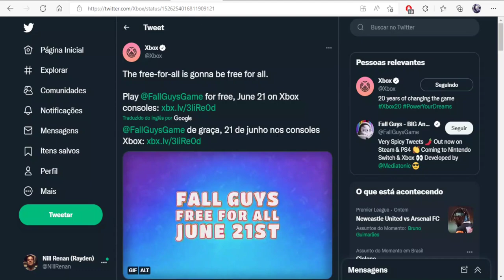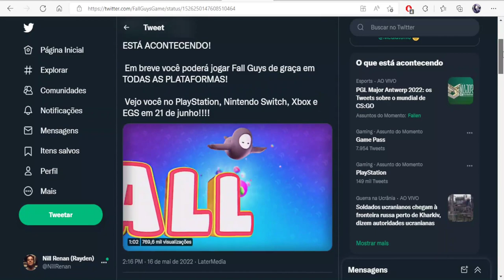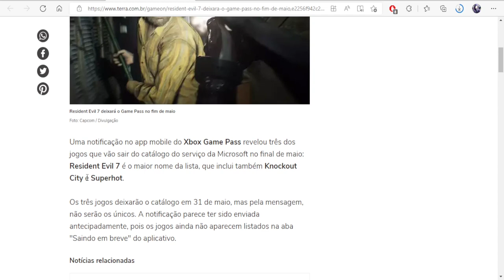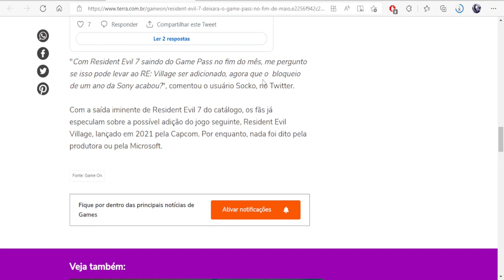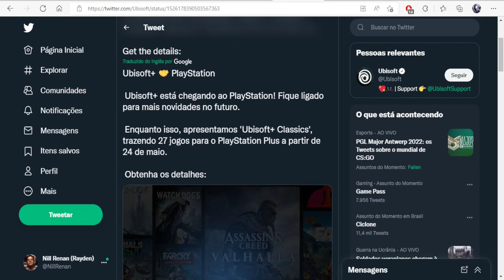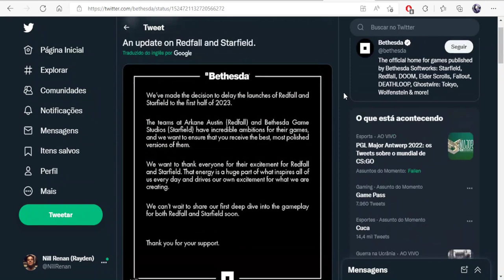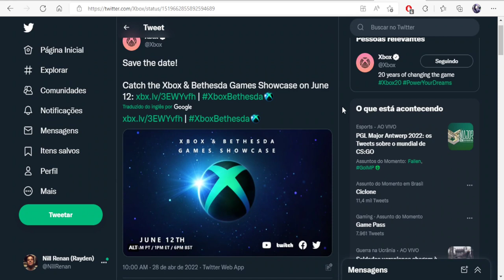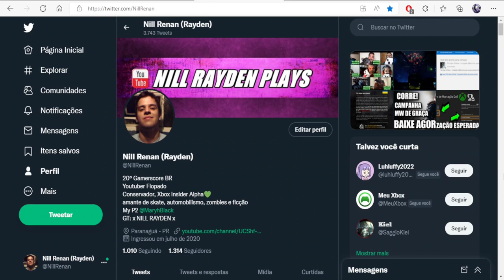FALL GUYS no XBOX! Novos Jogos no Game Pass, Ubi+ e Xbox Showcase - Xbox News #2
Fala Galera, o formato Xbox News consiste em dar um apanhado rápido de notícias
relevantes e curiosas, pra deixar vocês mais atentos em algum tema específico
vídeos semanais nesse formato

ASSUNTOS DO VÍDEO:

▶️ FALL GUYS no Xbox One e Xbox Series
▶️ Novos jogos entrando e saindo do Xbox Game Pass em Maio de 2022
▶️ UBISOFT+ tem assinatura no Playstation Plus
▶️ Redfall e Starfield Adiados
▶️ Xbox Showcase, Xbox + Bethesda dia 12 de Junho

LINKS ATUALIDADOS DOS GRUPOS DO WHATSAPP

Twitter Canal: @bawgamers
Gamertag: x NILL RAYDEN x
PSN ID: xNillRay